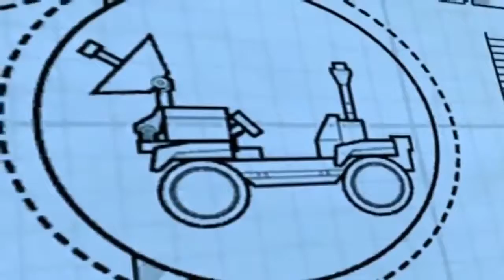Lego City Police Lego Firetruck Lego Cartoons Lego Clown Robbers Lego City Videos Police Lego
Lego City Police Lego Firetruck Lego Cartoons Lego Clown Robbers Lego City Videos for kids to enjoy with this nice long video to keep them entertained while learning and having fun.